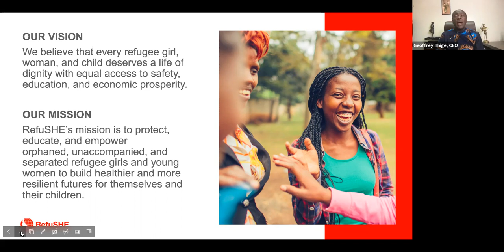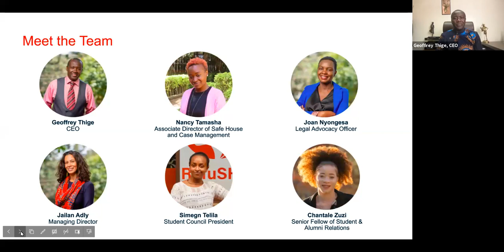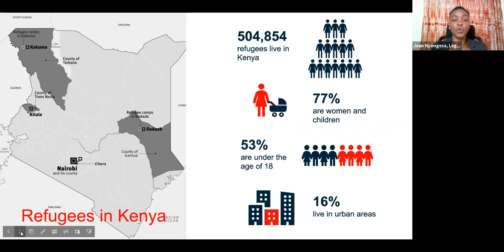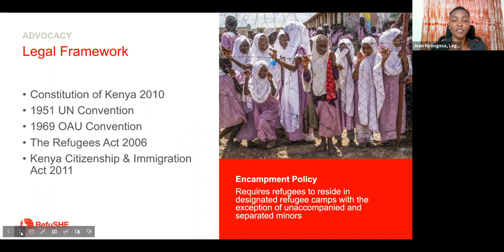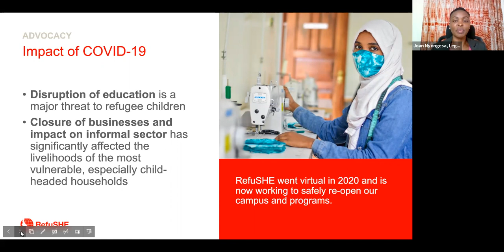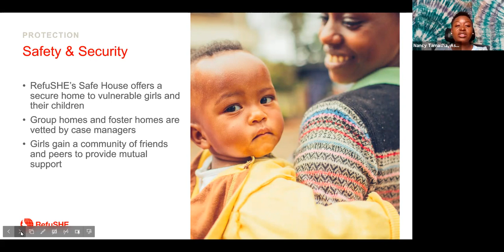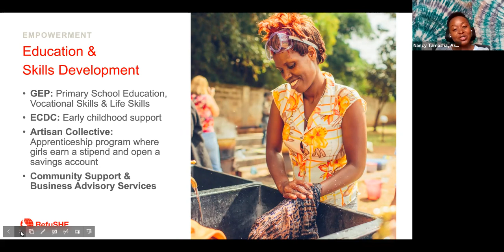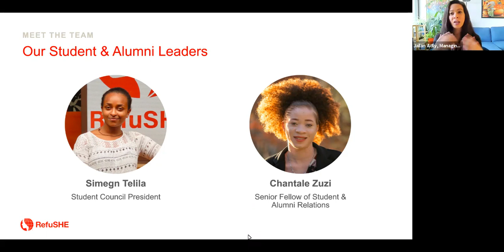RefuSHE's Virtual Open House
On February 17, 2021, RefuSHE hosted a Virtual Open House in which guests had an exclusive opportunity to meet our new CEO and interact with members of the RefuSHE team, including student and alumni leaders. We invite you to watch the recorded event and take advantage of everything we learned.

Featuring:

Geoffrey Thige, CEO
Jailan Adly, Managing Director
Joan Nyongesa, Legal Advocacy Officer
Nancy Tamasha, Associate Director of Safe House & Case Management
Simegn Telila, Student Council President
Chantale Zuzi, Alumna and Senior Fellow of Student & Alumni Relations

We hope to catch you live next time we gather!